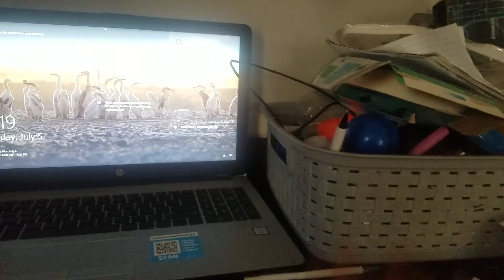The Clinton And Canton Movie Part 5256 (2019)